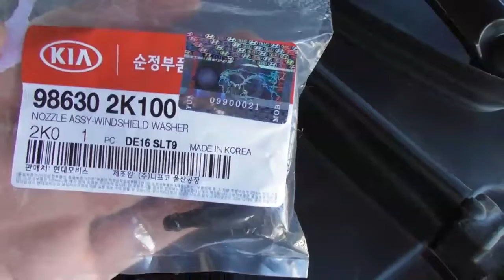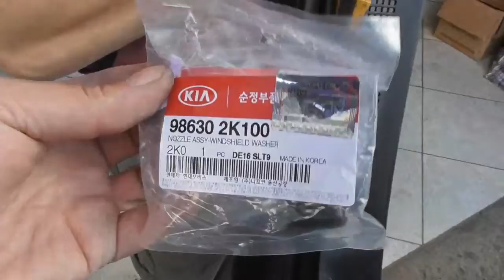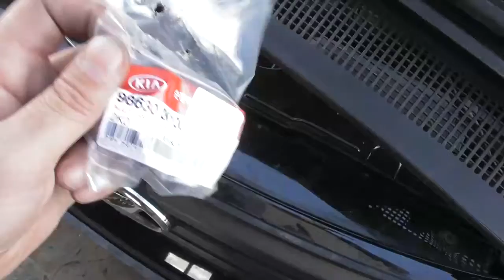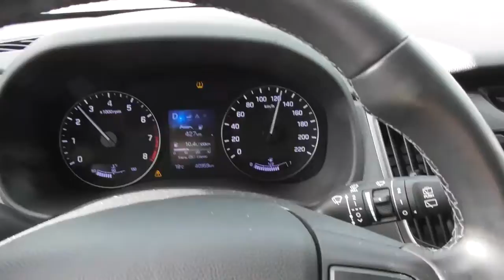ХУНДАЙ КРЕТА-ЗАМЕНА ФОРСУНОК СТЕКЛООМЫВАТЕЛЯ